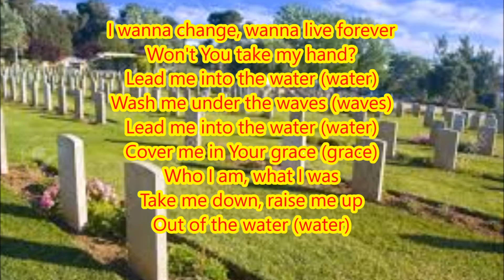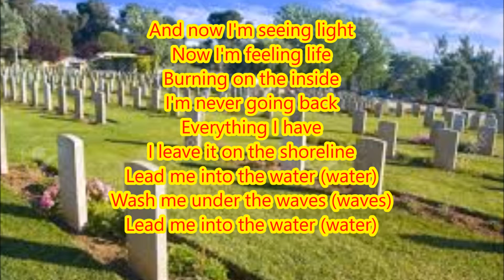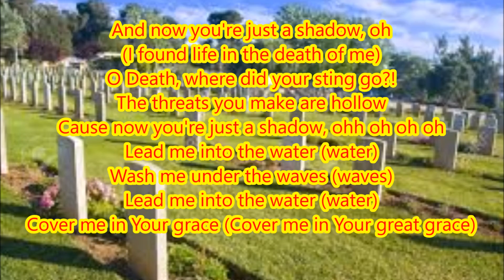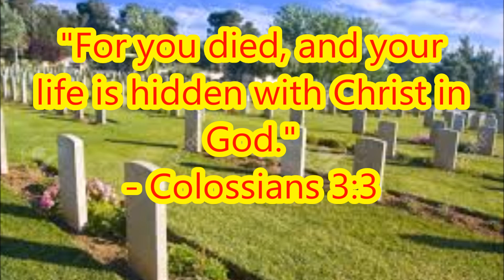Unspoken - Life in the Death of Me